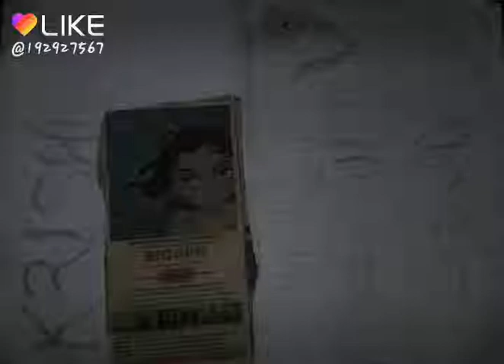Fun fun mai